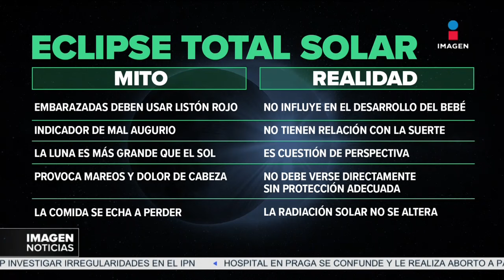Eclipse total de sol: Mitos y realidades | DPC con Nacho Lozano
EclipseDeSol | Enrique Anzures, divulgador de la ciencia, habla sobre los mitos y realidades que rodean a este fenómeno astronómico y nos comparte algunas recomendaciones para ver de forma segura el EclipseTotalSolar que tendrá lugar el próximo lunes.